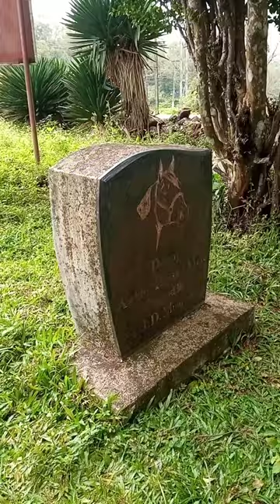A visit to St.George CSI Church Pallikkunnu..Sir.John Daniel Munro and his horse was buried here